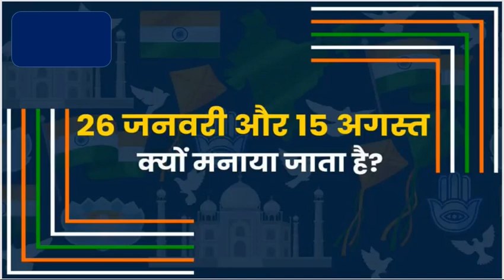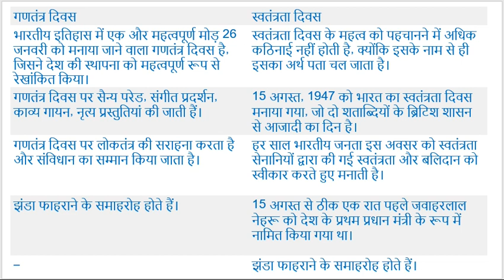स्वतंत्रता दिवस और गणतंत्र दिवस में क्या अंतर है?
jay hind :-
bharatmata ki jay
hindustan